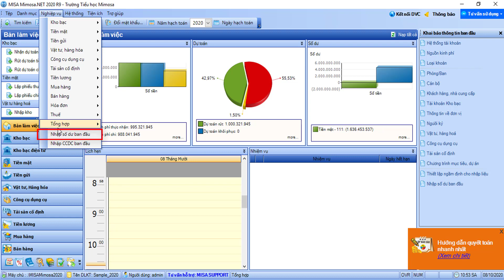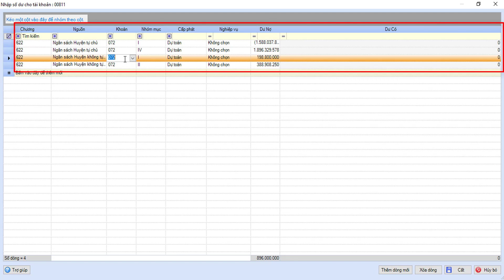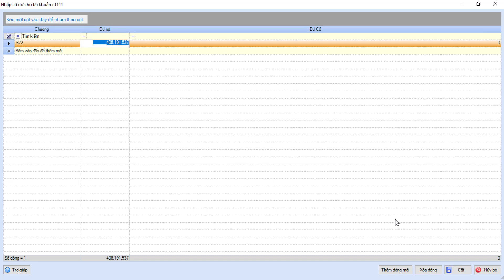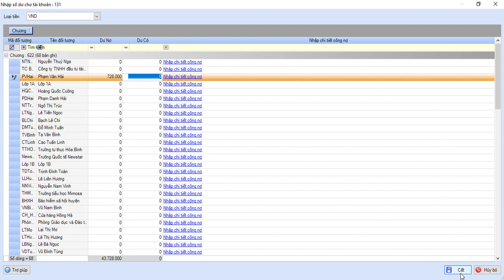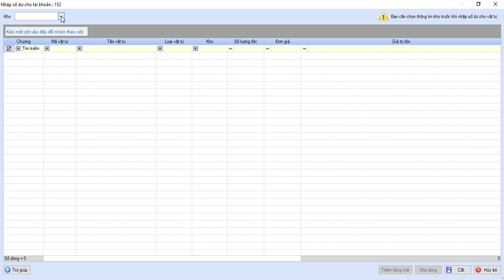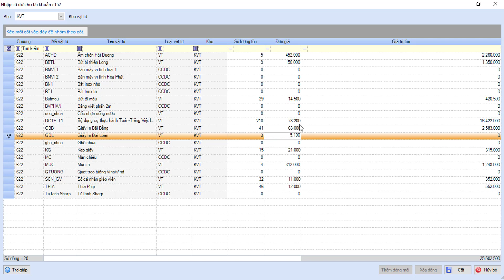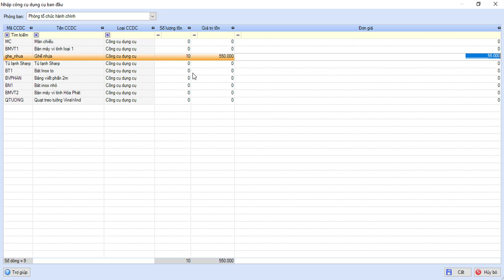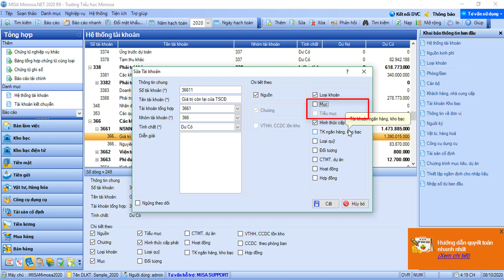NHẬP và SỬA số dư ban đầu trên MISA Mimosa.NET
Hướng dẫn nhập số dư chi tiết theo các tài khoản trên Mimosa.
- Nội dung hướng dẫn: NHẬP và SỬA số dư ban đầu trên MISA Mimosa.NET

★ Đăng ký tham gia diễn đàn Forum MISA để xem bài viết và được giải đáp bởi chuyên gia